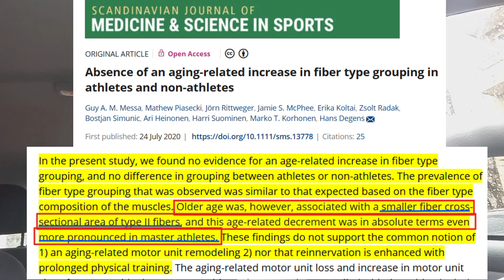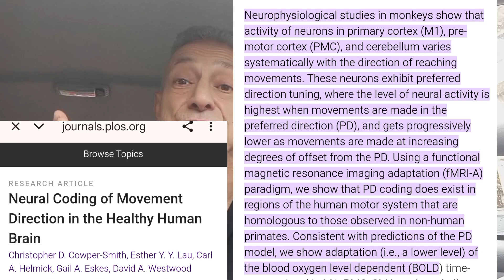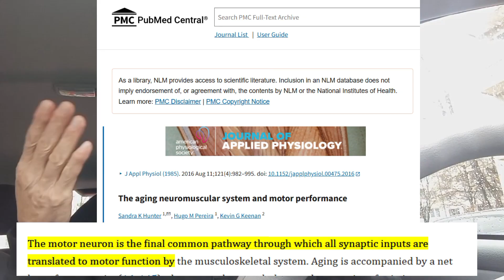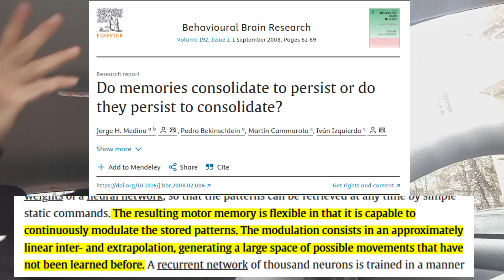You Can Have 100% Fast-Twitch at 100 Years Old and Still Move Like You’re 100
A lot of people still believe that overcoming isometrics, chaos drills, or martial arts sparring will somehow activate their Type 2X fibers and keep them moving young. In this video, I explain why that is completely wrong.

You can train Type 2X your entire life. You can keep 100% of your Type 2X fast-twitch fibers even at 70, 80, 100 years old. But you still won’t move young because Type 2X is not what determines how you move. Powerlifters prove this. They train heavy, explosive, low-rep movements their whole lives. They become strong and powerful in their 70s, but when you ask them to move, they move slow, stiff, and heavy. That’s because the fibers are not the problem.

The real reason is simple:

The signal that comes from your brain — the electrical impulse traveling down the corticospinal tract — carries the history of your movement. Inside that signal is your lifetime of experience: the motor engrams you built since childhood, the way you learned to move, punch, run, fall, react, balance, and coordinate. That cannot be duplicated by simply having fast-twitch fibers.

Identical twins prove this. They have identical DNA, identical cells, identical everything — yet they do not move the same. They didn’t grow up moving in the same environments, doing the same actions, taking the same steps, learning the same things. Their movements are different because their motor engrams and their experience are different. That makes their movement different. That’s why this is not genetic.

And because this movement intelligence is not genetic, you cannot regenerate it with stem cells, gene therapy, or artificial intelligence. You cannot download a lifetime of movement and inject it back into an old body. There is no storage area in the brain. Nothing is saved. It is dynamic, constantly changing, shaped by experience, and impossible to recreate once it’s lost.

In this video, I explain why Type 2X training alone means nothing, why movement is unique to every individual, why identical twins move differently, and why no technology can ever reproduce the signal that gives you your movement.

References:

- Absence of an aging-related increase in fiber type grouping in athletes and non-athletes

- The aging neuromuscular system and motor performance

- Do memories consolidate to persist or do they persist to consolidate?

Neural Coding of Movement Direction in the Healthy Human Brain

The Muscular Wisdom Hypothesis in Human Muscle Fatigue

- Evidence for Nervous System Degeneration with Advancing Age